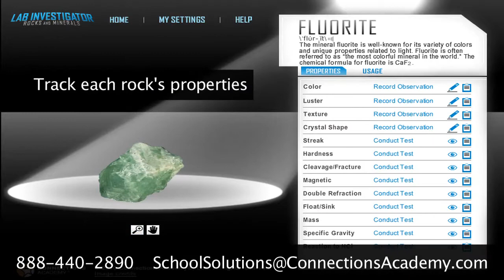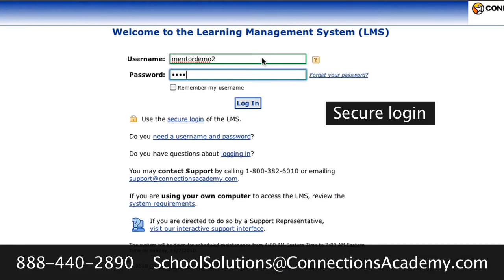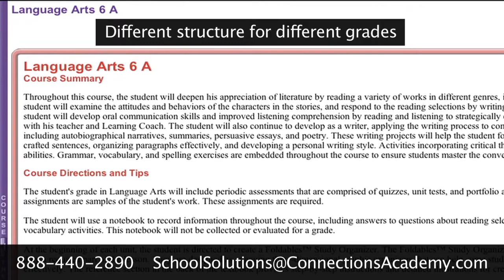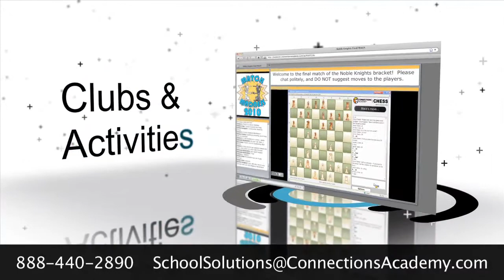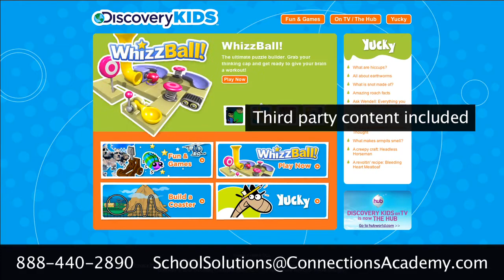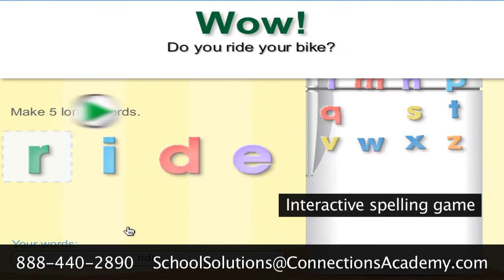Online Learning: School Solutions from Connections Academy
- In addition to its virtual public schools and private school, Connections Academy offers engaging online learning solutions for schools looking to expand technology use in an innovative and creative way.  This video highlights Connections Academy's School Solutions offerings including the Lab Investigator Rock Kit, Connexus Learning Management Platform, online clubs and activities, LiveLesson synchronous online learning between teacher and student, and more.